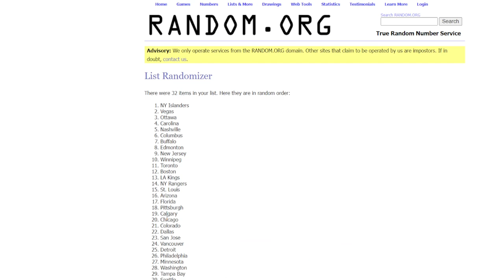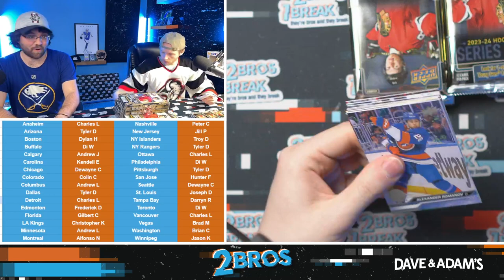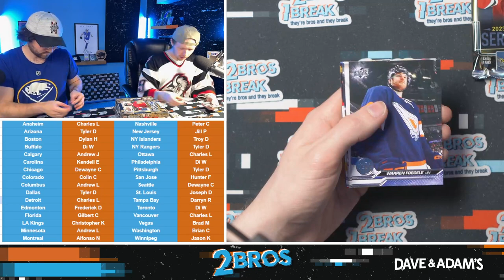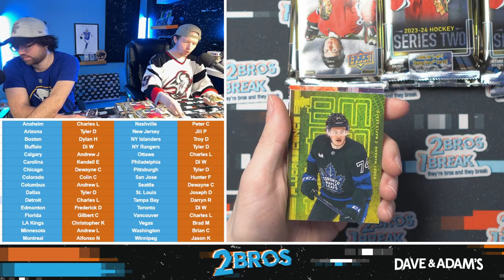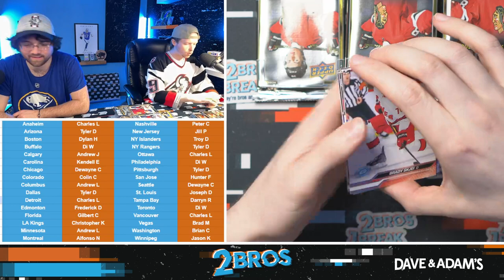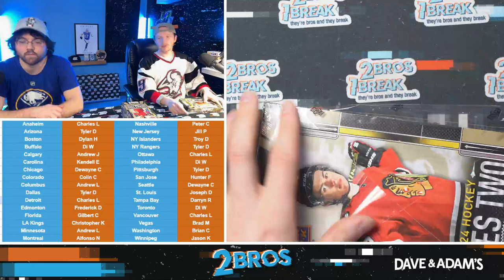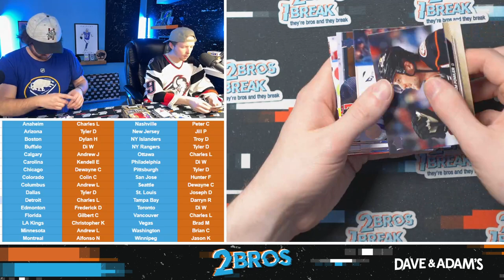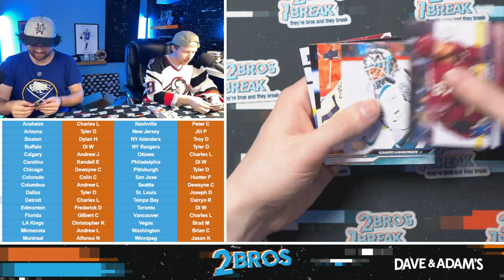2023/24 Upper Deck Series 2 Hockey Hobby 12-Box Case - 32 Spot Random Team Break #2